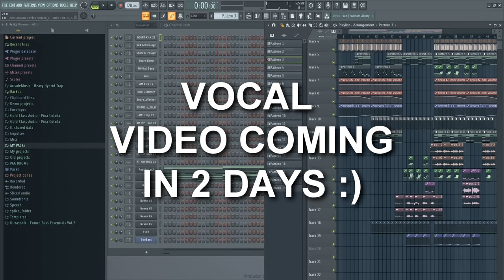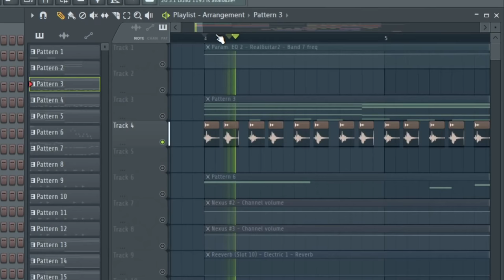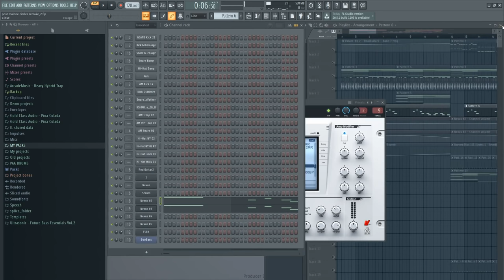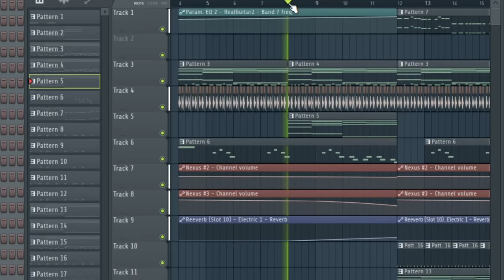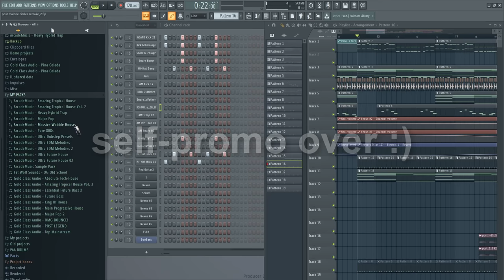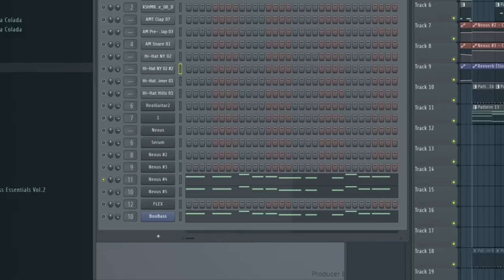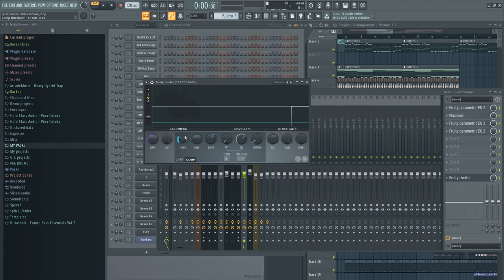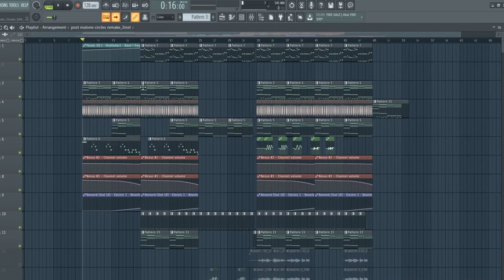How Post Malone made "Circles" - FL Studio Beat Tutorial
STPL Sounds - Sample Pack That Keeps Growing

In this tutorial I am going to show you how to make post malone's beat for the song Circles. It's a nice funky groovy beat.